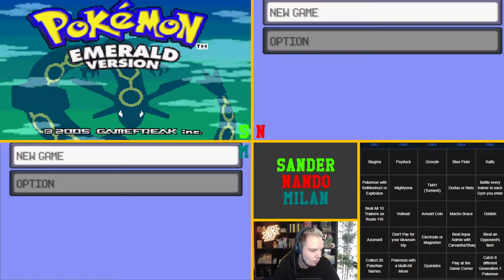EEN TRIPLE-BINGO SENSATIE! - POKEMON EMERALD MAP RANDOMIZER BINGO (ft. Lord_Nando, GamingSB)